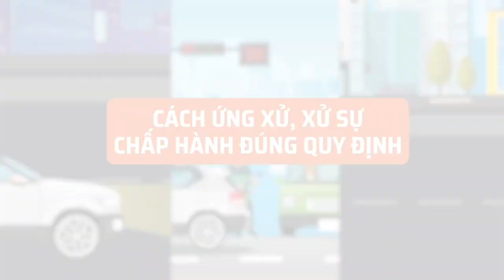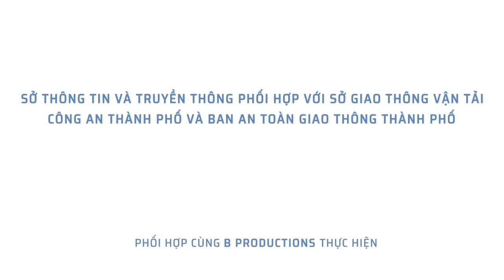Xây dựng văn hóa giao thông trong cộng đồng